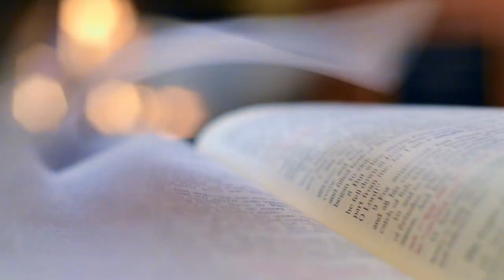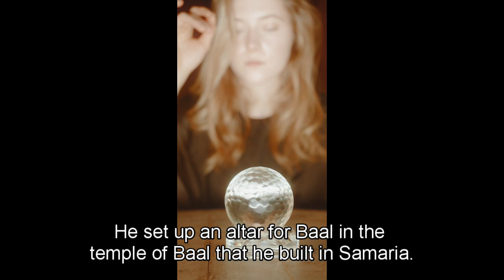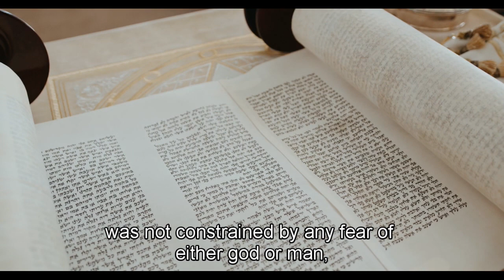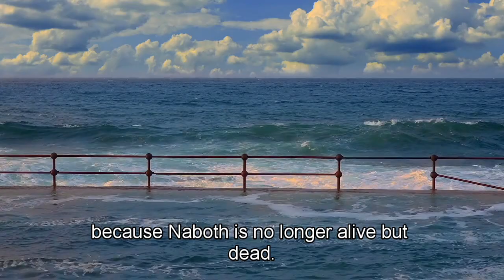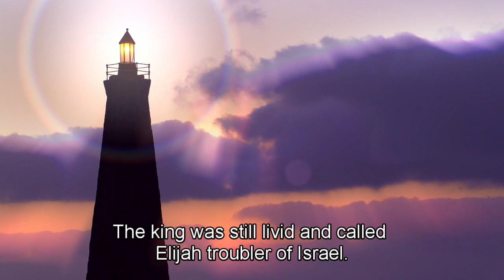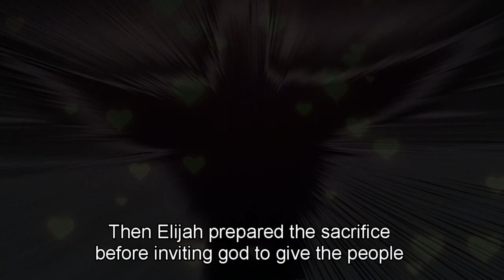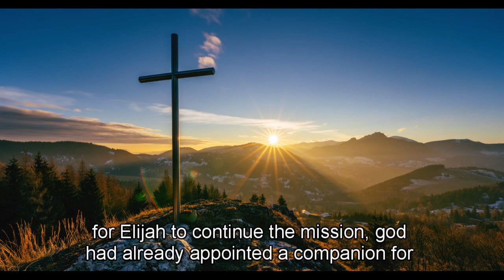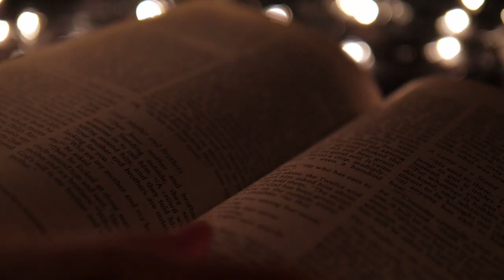7 Facts About Jezebel That Many People Dont Know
🔥👑 Unmasking Jezebel: 7 Revealing Insights You Might Not Know 👑🔥

Discover the intricate layers of one of the Bible's most enigmatic figures, Jezebel, as we unveil seven lesser-known facts about this formidable queen.

1. Foreign Alliances (1 Kings 16:31):
Jezebel, a Phoenician princess, married King Ahab of Israel to form a strategic alliance. Her foreign background significantly influenced the religious and political landscape.

2. Religious Zeal (1 Kings 18:4):
Jezebel was an ardent supporter of Baal worship, introducing it to Israel and fiercely opposing the worship of Yahweh. Her zeal for foreign gods led to conflict with the prophet Elijah.

3. Manipulation and Intimidation (1 Kings 21):
In the infamous story of Naboth's vineyard, Jezebel orchestrated a plot to have Naboth killed, displaying her cunning and willingness to use any means to achieve her goals.

4. Dress Code (2 Kings 9:30):
Jezebel's distinctive attire is highlighted in the Bible. Her elaborate makeup and royal garments reflected her pride and desire for dominance.

5. Death by Defenestration (2 Kings 9:30-37):
Jezebel met a gruesome end when she was thrown out of a window at the command of Jehu. This event fulfilled Elijah's prophecy of her demise.

6. Mother of Athaliah (2 Kings 8:18):
Jezebel's legacy continued through her daughter Athaliah, who later became a ruthless queen in Judah. The influence of Jezebel persisted even after her death.

7. Symbol of Spiritual Adultery (Revelation 2:20):
In the New Testament, the name Jezebel is used metaphorically to describe a woman in the church of Thyatira who led others into idolatry and immorality.

Unveil the complexities of Jezebel's character and her impact on biblical history. Delve into these lesser-known facets to understand the depth of her role in the narrative. 👑📜🔍